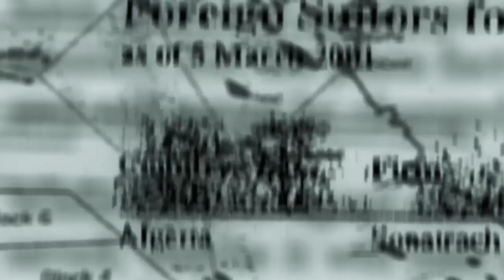'Collapse' Clip - NEPDG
A clip from "Collapse" a documentary by Chris Smith director of "American Movie" & "The Yes Men"

Radical thinker Michael Ruppert outlines his apocalyptic vision of our world after the collapse of industrial civilization.

AVAILABLE NOW on your MOVIES ON DEMAND CHANNEL

and in SELECT THEATERS nationwide!

see CollapseMovie.com for more information.